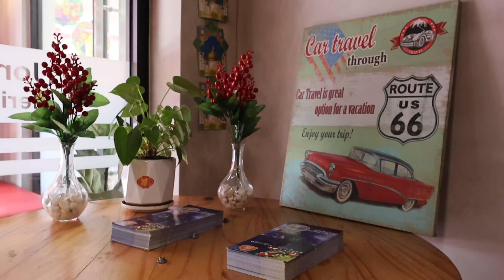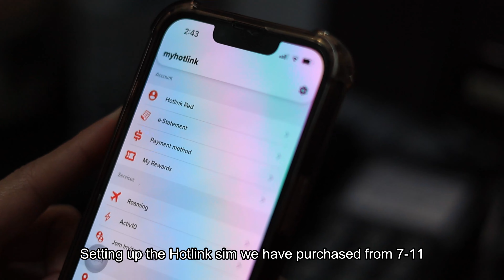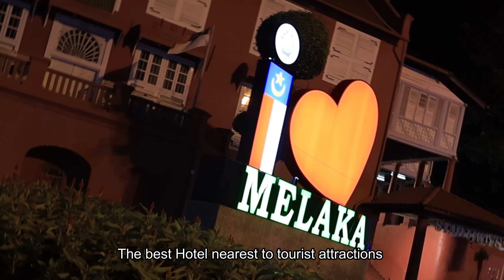JonkeRED Heritage Hotel - Not the best? 🇲🇾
Welcome to our video on exploring the magnificence of Jonkered Heritage Hotel! Join us on a virtual tour as we navigate through the lavish halls, intricate decor, and enchanting ambiance of this exquisite destination. Situated in the heart of the historical city of Malacca, the hotel is a true masterpiece that captures the essence of traditional Malay architecture, combined with modern amenities. This is the perfect place to unwind, relax and immerse yourself in the rich culture and history of Malacca. Not only does the hotel offer comfortable accommodation but it is also a popular attraction among tourists. Our video will give you a glimpse of Jonkered Heritage Hotel has to offer. Whether you're looking for an indulgent getaway or a cultural exploration, this hotel has something for everyone. So, sit back, relax and let us explore the beauty of Jonkered Heritage Hotel together!